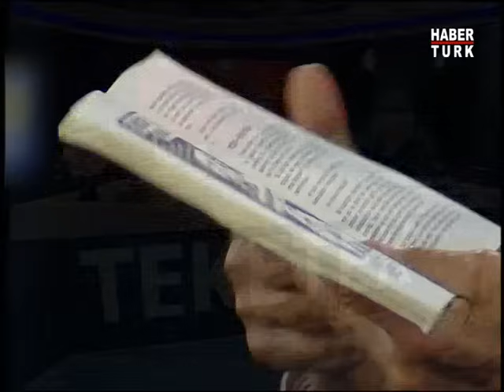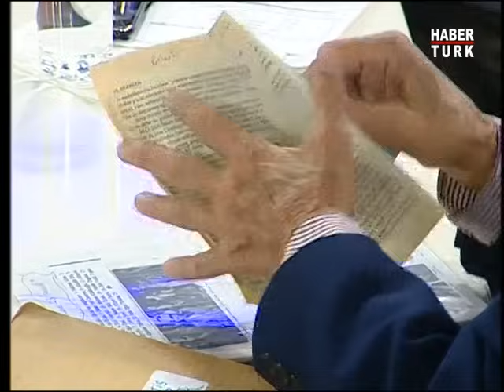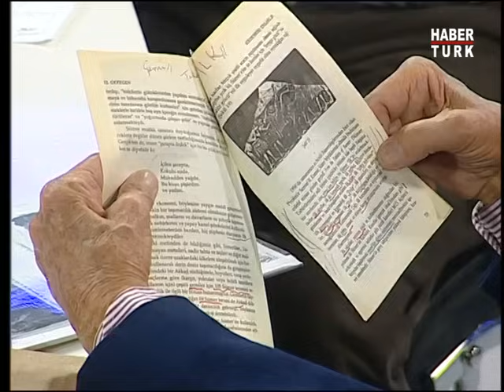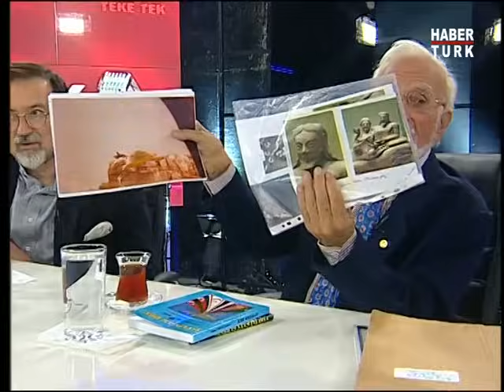Teke Tek Özel - Reha Oğuz Türkkan /10 Mayıs 2009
Teke Tek Özel'de Fatih Altaylı ve Murat Bardakçı'nın konuğu  Reha Oğuz Türkkan oldu.